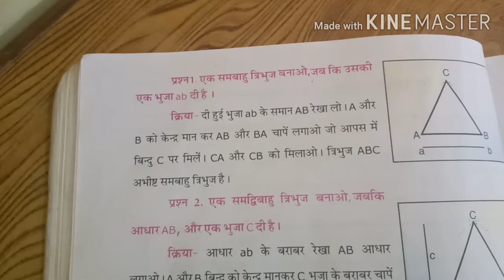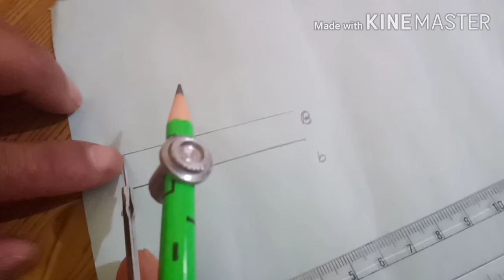Drawing study | 7th class drawing | question no. 1 class 7th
NCERT
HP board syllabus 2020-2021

Dear Students

यह चैनल हमने छठी से दसवीं तक पढ़ने वाले बच्चों के लिए बनाया है।

जो बच्चे एनसीईआरटी सिलेबस पढ़ते हैं। उनकी मदद के लिए यह चैनल बनाया गया है।

इसमें आप बिंदु, रेखाएं,कोण, त्रिभुज, बहुभुज, चतुर्भुज, वर्ग ,आयत ,वृत्तखंड, वृत्त, पिंड, जमेट्री, स्केल ड्राइंग आदि को कैसे बनाना है इसके बारे में सीखेंगे।

(Definitions) परिभाषाएं भी याद करें।

इससे आप पढ़ेंगे छठी से दसवीं तक का सारा सिलेबस

जैसे :- पेंटिंग, ज्योमैट्रिकल ड्राइंग, कोलाज, वस्तु चित्रण, रंगो के बारे में, मॉडल ड्राइंग आदि।

सभी प्रकार की डिजाइन जैसे :-

कुदरती डिजाइन, बनावटी डिजाइन, ज्योमैट्रिकल ड्राइंग, कॉर्नर डिजाइन,ओवरऑल डिजाइन, पोस्टर डिजाइन, बुक कवर डिजाइन, दृश्य चित्रण आदि।

मैं आशा करता हूं कि आप सभी मेरे बताए हुए कार्य को अच्छे ढंग से करेंगे। मैं आपका सभी कक्षाओं का सिलेबस पूरा करवा दूंगा। जो आपको घर का कार्य मिलता है उसे अपनी ड्राइंग फाइल में बार-बार करते रहें।

अगर कोई प्रॉब्लम होती है तो बच्चो मुझे कमेंट में जरूर लिखें।